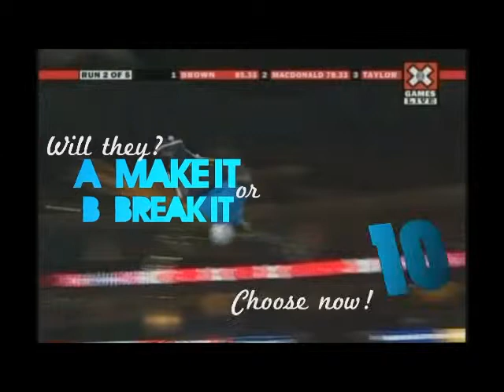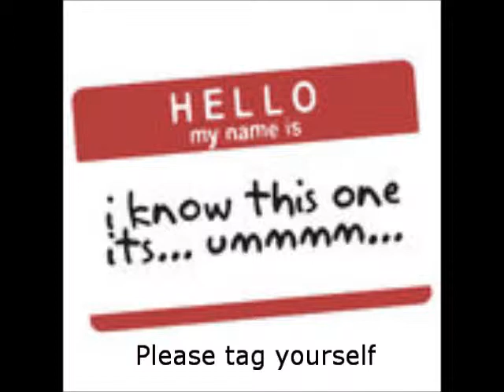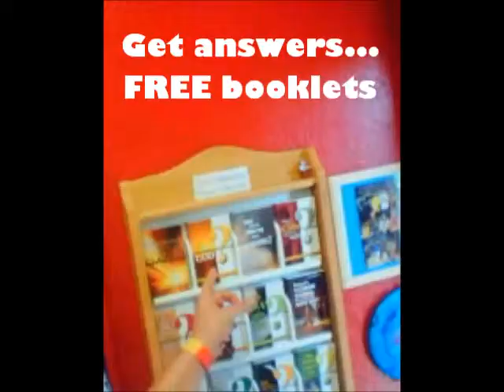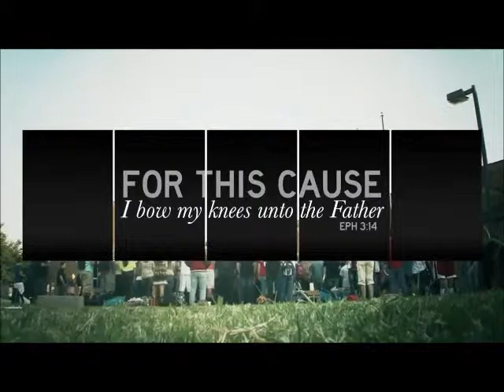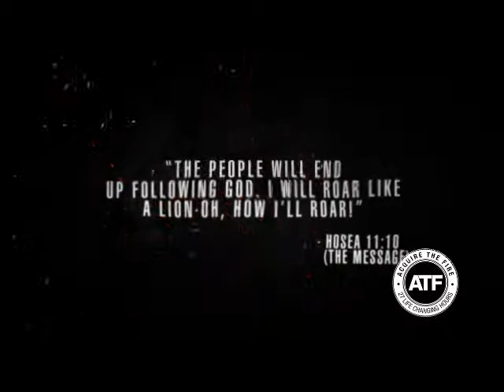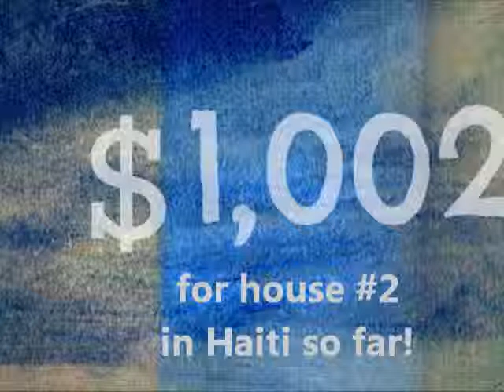Announcements PyG 08.15.2012 HS